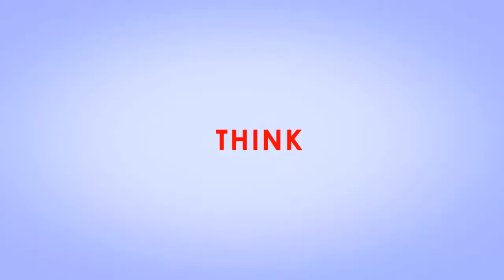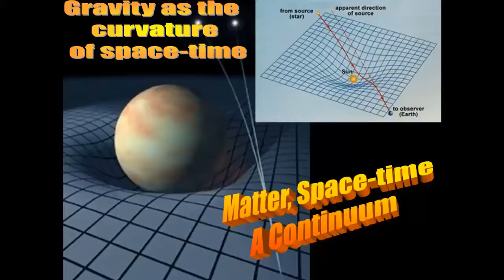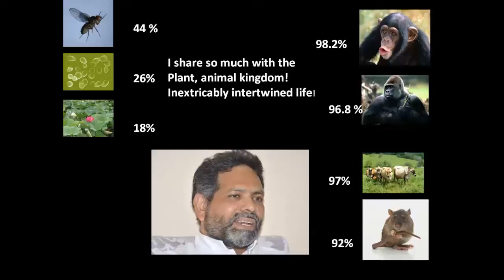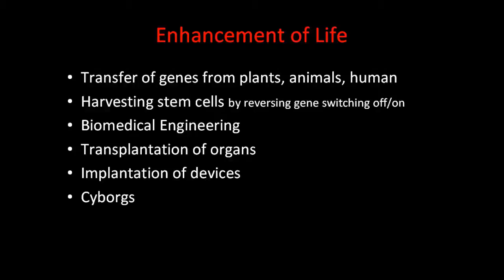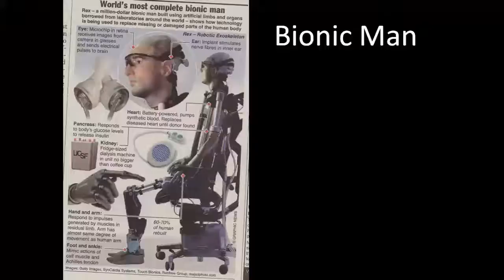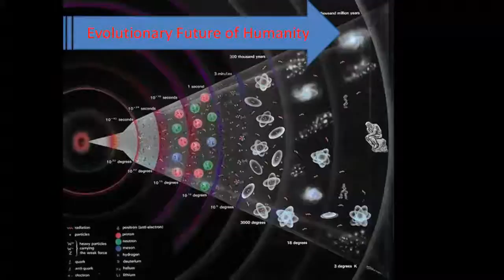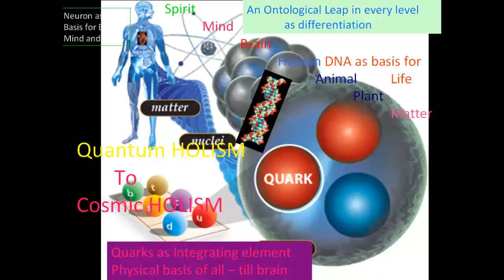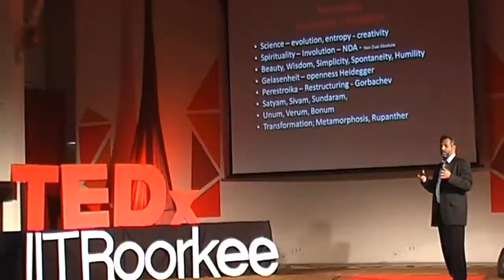Quantum holism to cosmic holism: Matthew Chandrankunnel at TEDxIITRoorkee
A scientist, philosopher and theologian Matthew Chandrankunnel is also a Professor of philosophy of science at Dharmaram Vidya Kshetram and Christ University, in Bangalore. He is the author of several books like "Philosophy of Quantum mechanics","Ascent to Truth: The Physics, philosophy and Religion of Galileo Galilei". Chandrankunnel is a founder of the "Bangalore Forum for Science and Religion". "Bangalore Initiative for Religious Dialogue", which attempts to defuse tensions between religious communities such as Hindus, Christians and Muslims. 'Philosophy of Physics', 'Philosophy of Quantum Mechanics', 'The Condemnation and Rehabilitation of Galileo Galilei' are some of his published works.